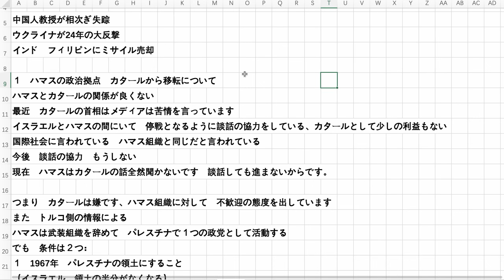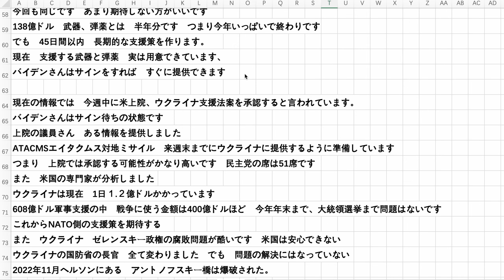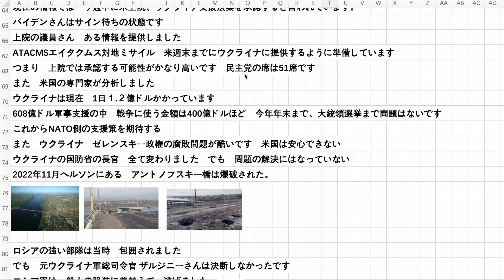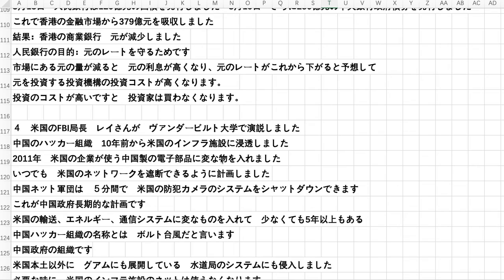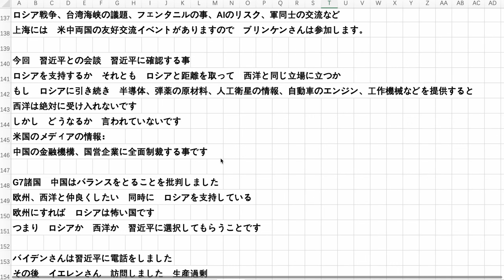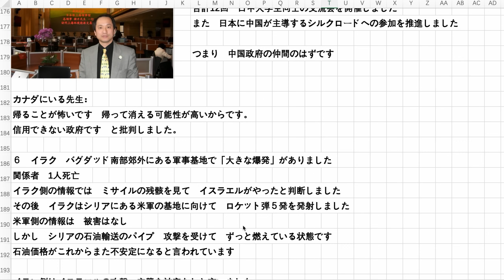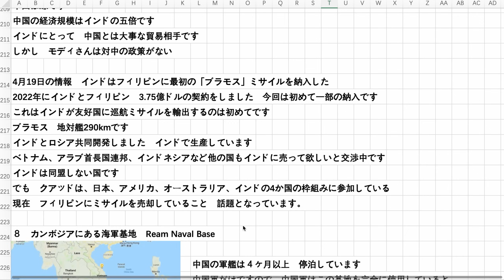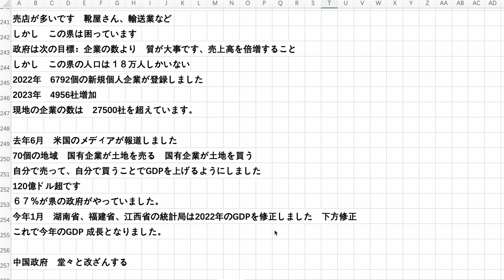中国人教授が相次ぎ失踪 ウクライナが24年の大反撃 インド、フィリピンにミサイル売却